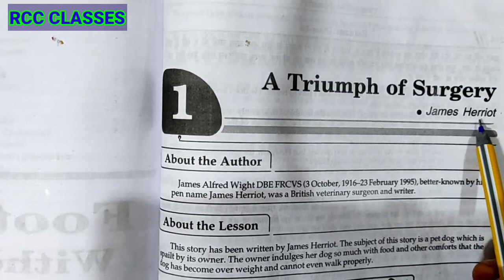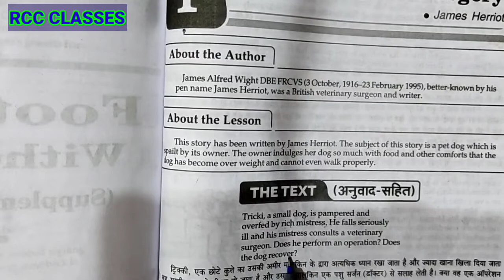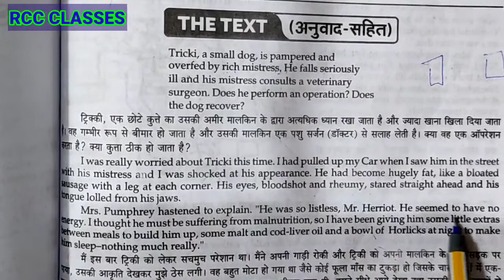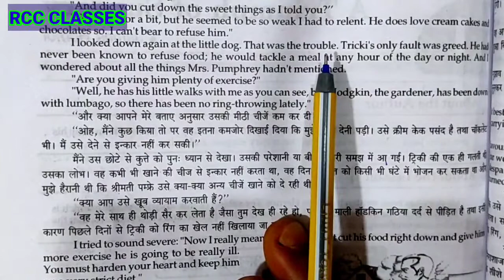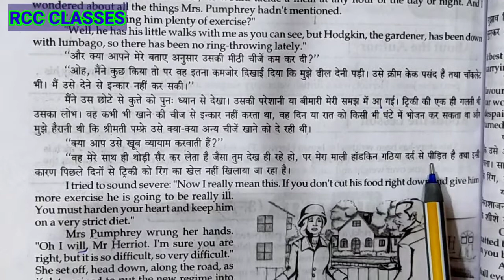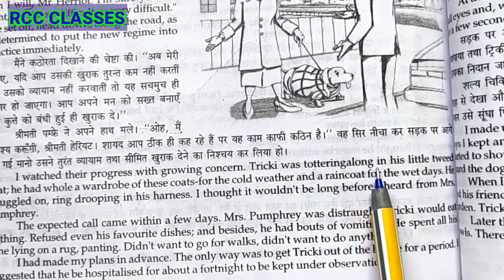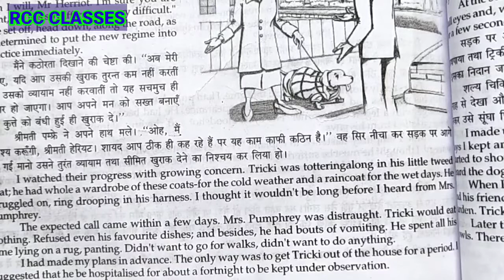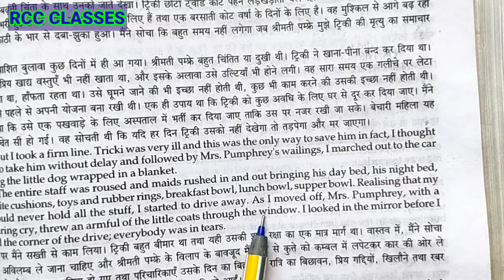A Triumph of Surgery - James Herriot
upboard important QUESTION
@RCC CLASSES
@RCC CLASSES ‎@RCC CLASSES  ‎@RCC CLASSES
upboard important QUESTION
‎@RCC CLASSES
upboard important QUESTION
‎@RCC CLASSES
upboard important QUESTION
‎@RCC CLASSES
upboard important QUESTION
@RCC CLASSES
upboard important QUESTION
‎@RCC CLASSES
upboard important QUESTION
‎@RCC CLASSES
upboard important QUESTION
upboardexam2022किसी देश में कोई नदी नही है। कौन सा Tense hai sir